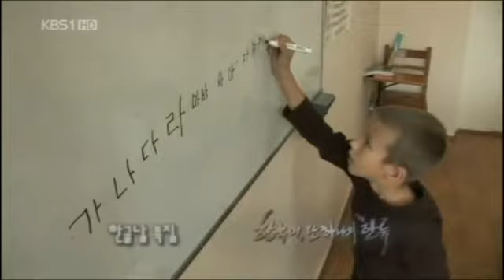KBS 추석특집 퀴즈온코리아 홍보영상.mp4 ㅣ KBS방송